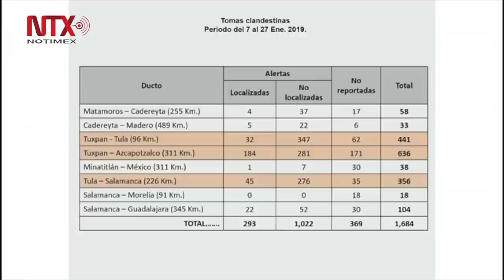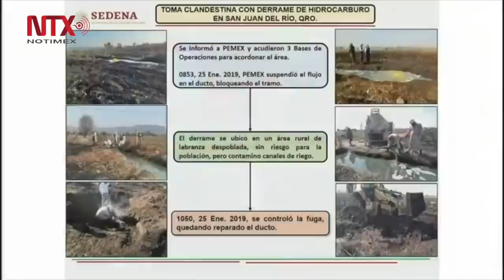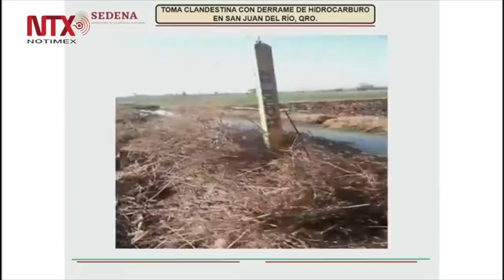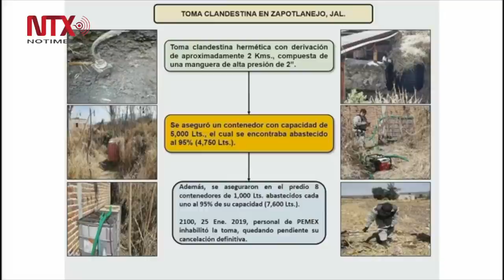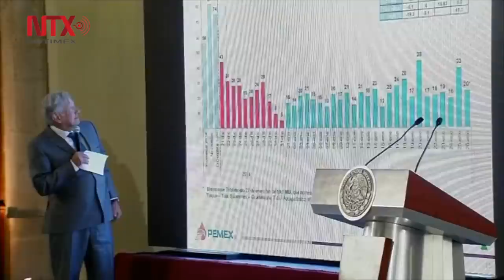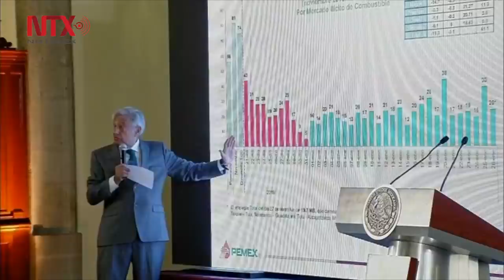Conferencia de prensa de AMLO del 28 de enero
En conferencia de prensa, López Obrador detalló que en diciembre pasado, antes de iniciar las acciones contra el robo de combustible, se hurtaban 74 mil barriles diarios, y ahora se ha reducido esto "65 por ciento menos. En dinero, más de cinco mil millones de pesos de ahorro".